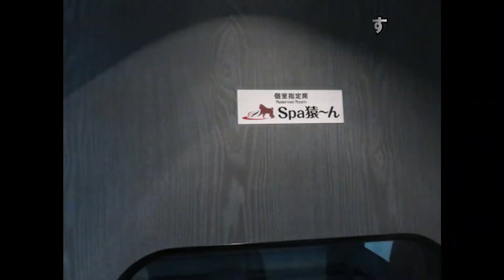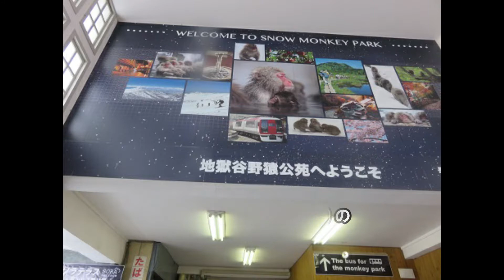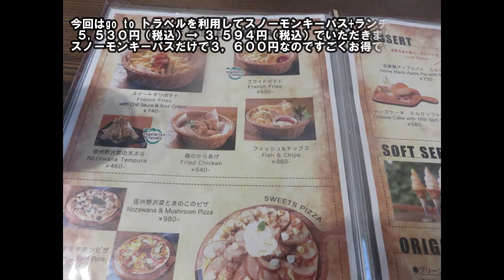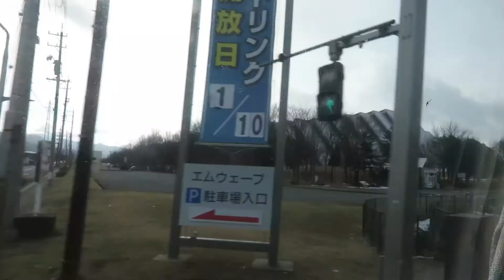地獄谷野猿公苑～温泉に入るスノーモンキーに会いに行く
長野県下高井郡山ノ内町の「地獄谷野猿公苑」のスノーモンキーは温泉に入るお猿さんに会える有名な観光地です。外国人に人気のスポットです。
住所
地獄谷野猿公苑:長野県下高井郡山ノ内町大字平穏6845
アクセス
行きは長野駅から長野電鉄線で湯田中駅に行きスノーモンキーパーク(上林温泉)下車して徒歩35分歩きました。
帰りはバス停スノーモンキーパークから長野駅東口行の長電バスに乗車
車を利用される方は上林温泉の駐車場を利用しましょう
雪道を歩きますので長靴は必要になります。レンタルもあります。
ブーツですと足元が濡れます。
注意事項
餌をあげたりしないようルールを確認しましょう